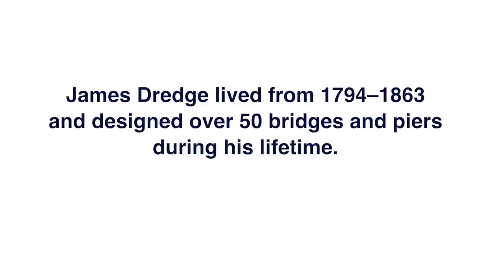Victoria Bridge Opening